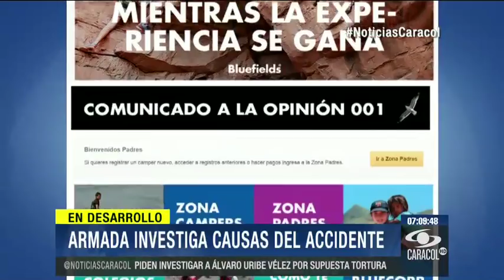Este es el sitio donde murió la estudiante del English School- 3 de Octubre de 2014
La embarcación en la que viajaba María Camila Velandia al parecer navegaba por el Amazonas a una hora que es prohibida y sin el debido permiso.